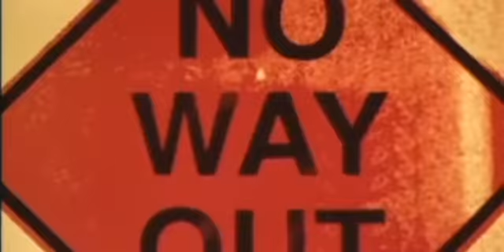U Turn Trailer 1997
Starring: Sean Penn, Jennifer Lopez, Billy Bob Thornton, Powers Boothe, Nick Nolte,